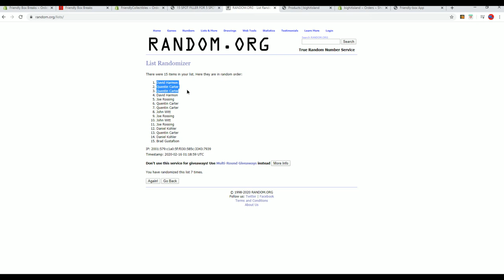2019 20 Panini Donruss Optic Basketball Hobby Box ID 1920OPTICBSK103 FILLER B